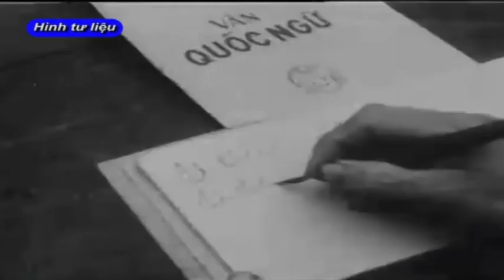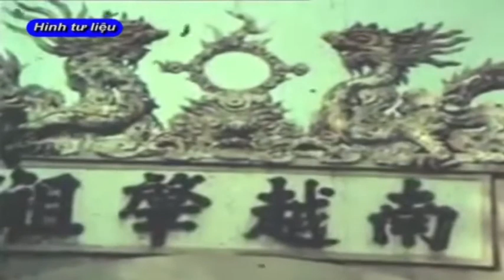12-7 Học Bác mỗi ngày. ''backantv.vn''